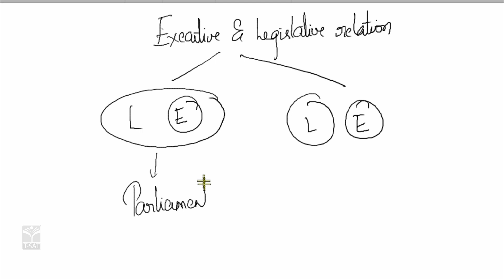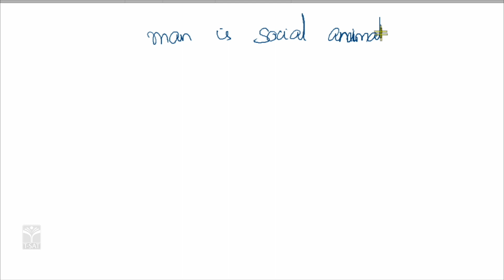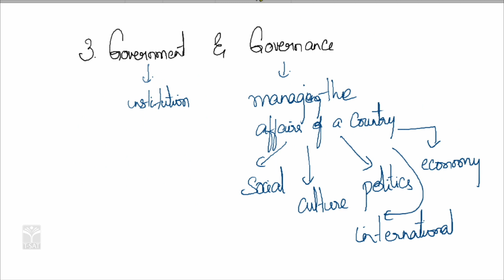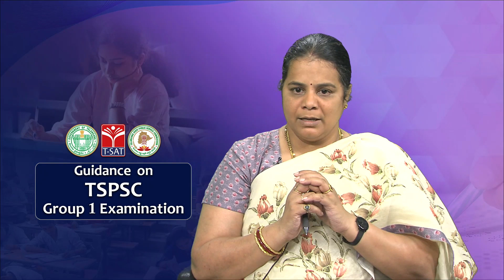INDIAN POLITY : POLITY AND CONSTITUTION || TSPSC GROUP1 MAINS || T-SAT || 04.04.2023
T-SAT Network Digital Classes are Now Available on Following Platforms:

👉Install T-SAT App:
1. For Android Users: Play Store
2. For Apple Users: AppStore